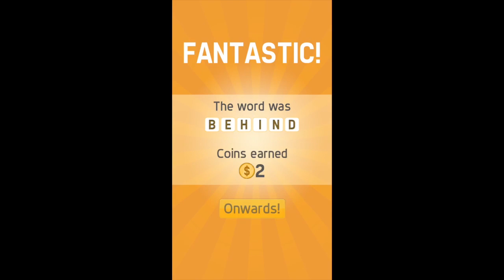Pictoword Level 140 Walkthrough Answers